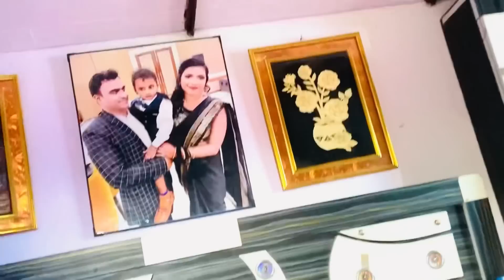Maine kyun mana kar diya mayka jane se !! Prince aaya mujhe bulane mere sasural@princerasjndmom